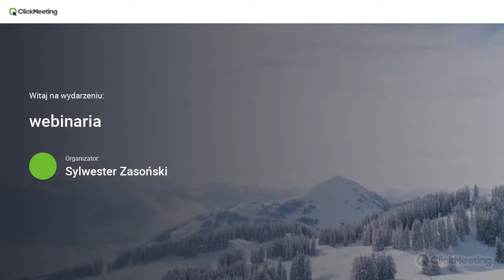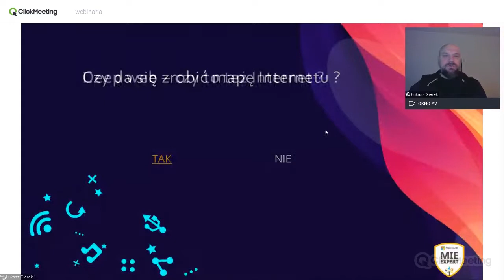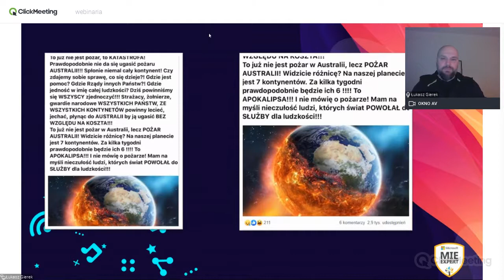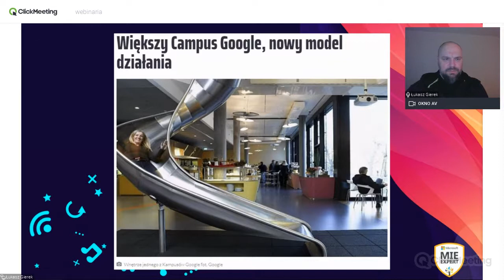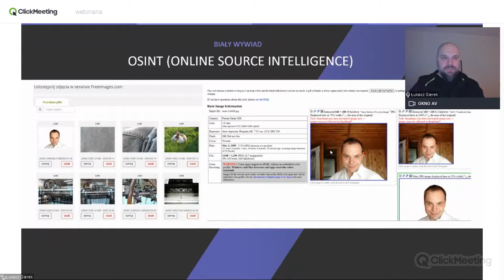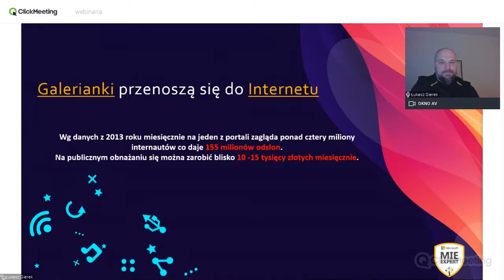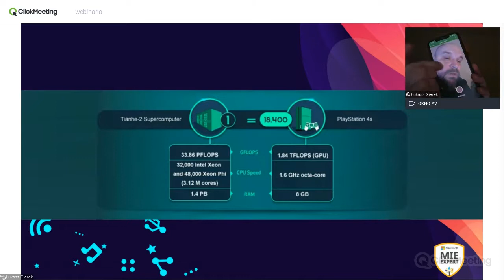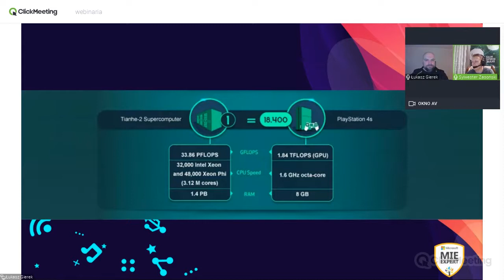Cyberzagrożenia w edukacji.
"My wychowywaliśmy się Panie na tik–taku, nasze dzieci wychowują się na tik-toku" - co może pójść nie tak? Cyberzagrożenia w edukacji.